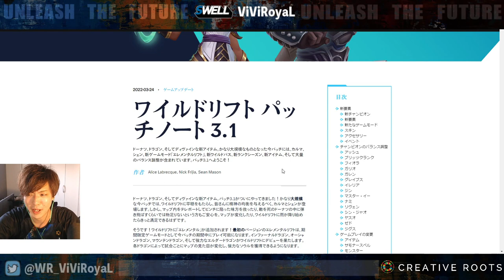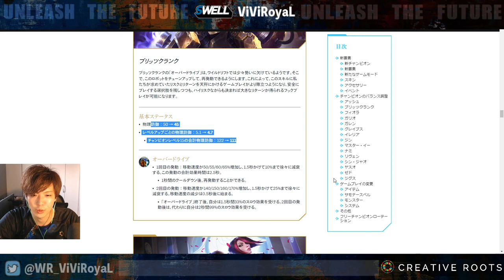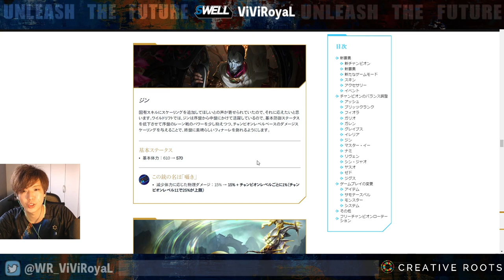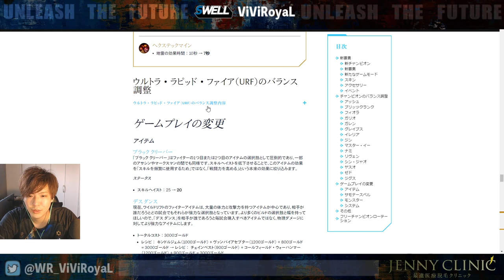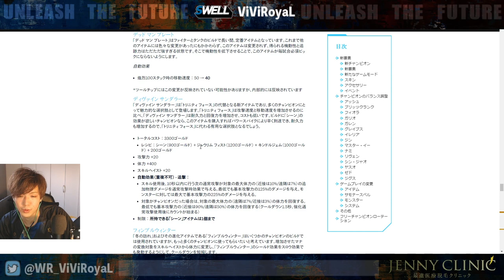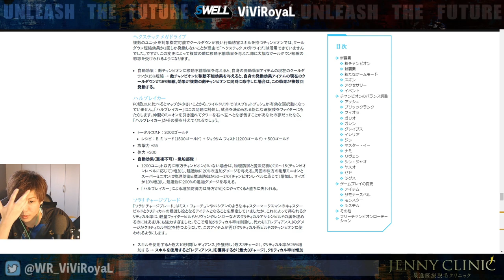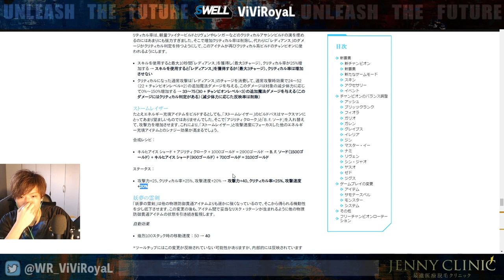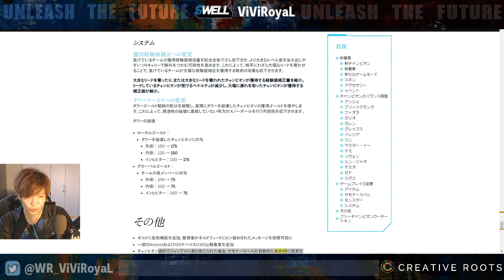【顔出し】ADCによるパッチノート解説3.1【League of Legends 】【Wild Rift】【ワイリフ】【ワイルドリフト】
【動画概要】
パッチノート解説3.1になります！
色々情報も足りないとは思いますので、ご指摘あればお願いいします。

【欲しいもの】

SWELL Official Store powered by BASE